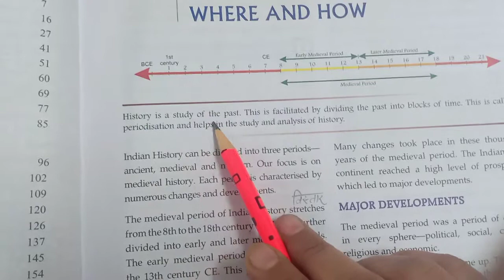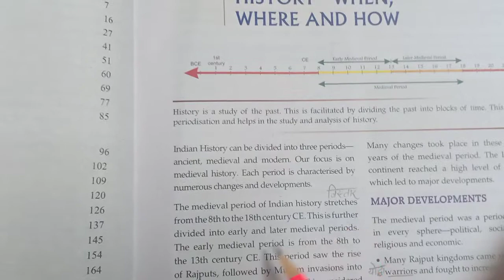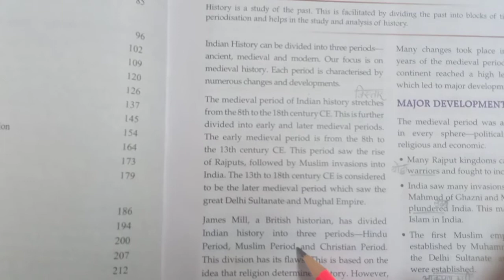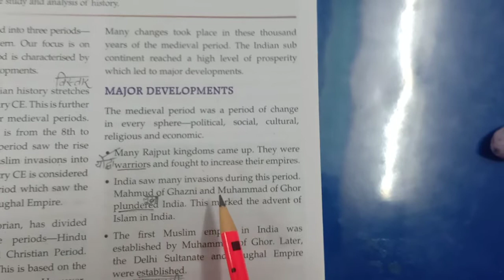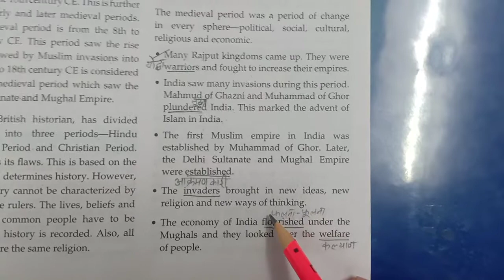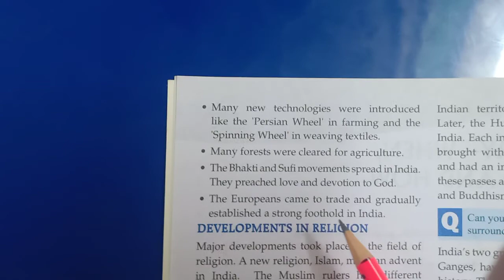Class-7th History-When, Where and How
Major developments in medieval period